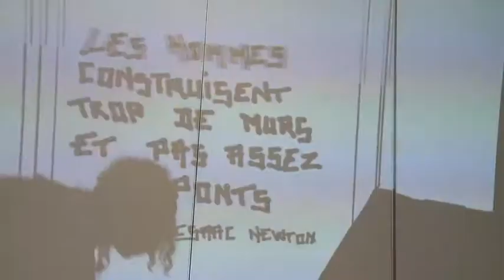Signature du cahier des charges - VIIIes Jeux de la Francophonie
Le cahier des charges des VIIIes Jeux de la Francophonie Côte d'Ivoire/Abidjan 2017 a été signé lundi 7 avril 2014 par le Comité international des Jeux de la Francophonie (CIJF) et le Comité national (CNJF).